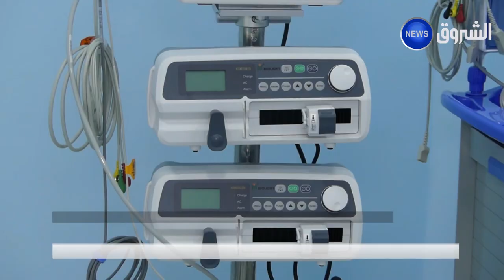الأغواط| تدشين جملة من المنشآت تدعيما لقطاع